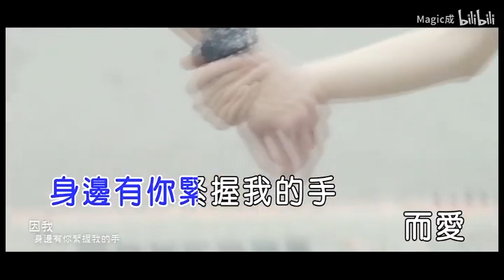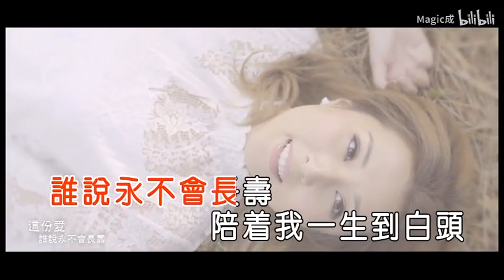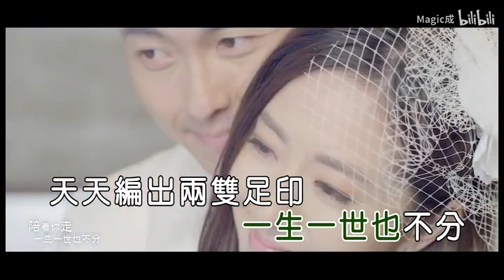[ KTV ] 陪着你走 Cùng Anh Bước Đi - 谭嘉仪 Đàm Gia Nghi & 王浩信 Vương Hạo Tín Karaoke